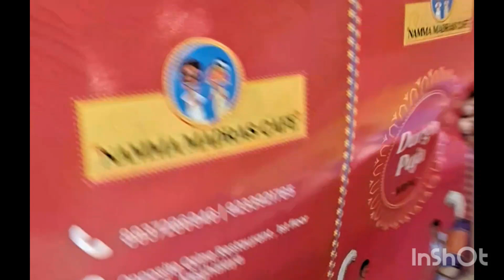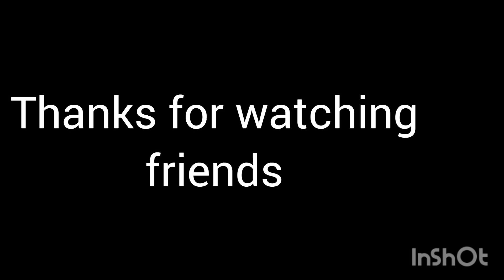Durga maa sabhi bhakton par kripa banaye rakhana